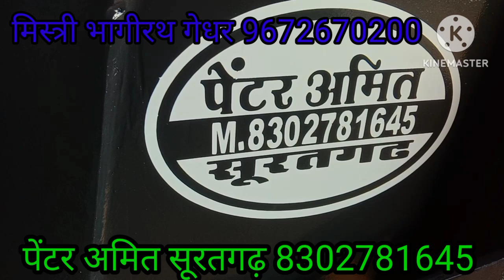‼️Rathore krishi farm malkisar‼️Trali painting‼️Painter Amit 007‼️ Spray painting